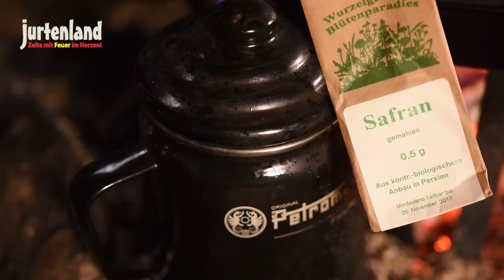Kochen am Lagerfeuer - Paella - Jurtenland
Unser Rezept für eine Paella ist mit Muscheln, Hühnchen und Crevetten. Sehr lecker und fast wie in Spanien...

Täglich neues über Jurtenland erfährst du bei Facebook
Video Equipement